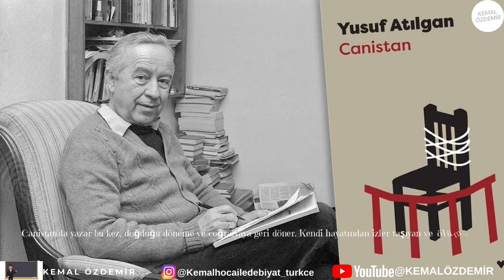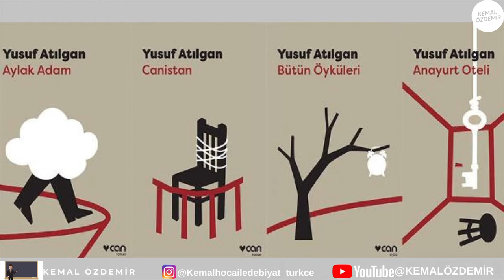Yusuf Atılgan Kimdir? Eserleri Nelerdir? (Video Sonunda Röportajı Var.)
Merhaba arkadaşlar bu videomda sizlere Yusuf Atılgan Kimdir? Eserleri nelerdir bunlardan bahsetmeye çalıştım ve videonun sonuna bizzat Atılgan'ın röportajını koydum. İyi seyirler.
Psikolojik yabancılaşma ve yalnızlık temasını başarıyla işleyen bir yazar olarak tanınan Yusuf Atılgan  modernist Türk edebiyatının önde gelen romancıları arasında sayılmaktadır.  Ayrıca psikanalizin verilerinden de sıkça faydalanır. Atılgan, iki romanında da toplumdan kopmuş yalnız kişileri anlatır.